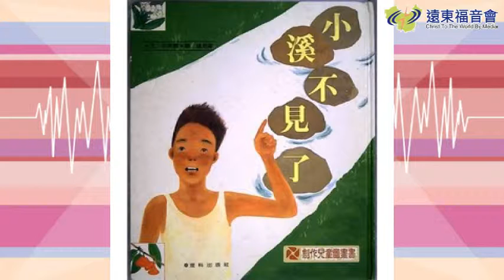歡樂卡恰碰 20160525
小溪不見了(2)
怪手開呀開，開到小溪旁，原來~是要蓋工廠！花朵樹木不見了，小溪也被汙染了...後來呢？為了小溪，林阿明做了一件很「特別」的事…